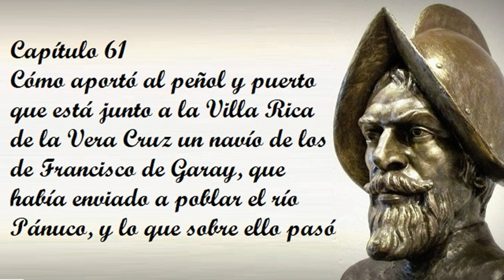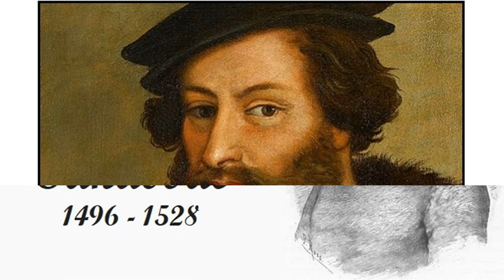Capítulo 61 de la Historia verdadera de la conquista de la Nueva España